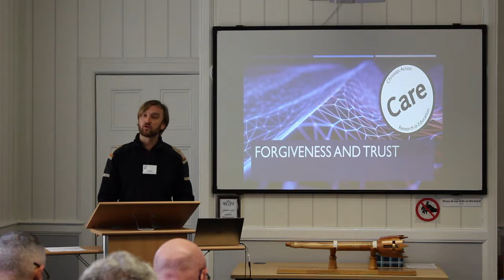Forgiveness and trust - Stuart Weir, National Director, CARE for Scotland